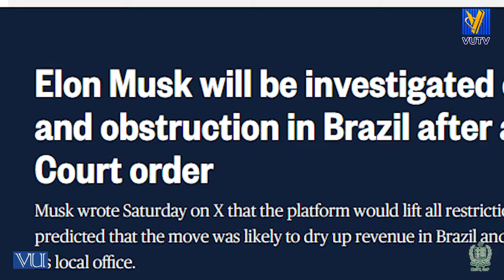Media Ethics in Pakistan | Insights from Veteran Journalist Muneeb Farooq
Podcast: Media Ethics in Pakistan - Insights from Veteran Journalist Muneeb Farooq,
Welcome to the VU Podcast! In this insightful episode, we explore the intricate landscape of media ethics in Pakistan with our distinguished guest, Muneeb Farooq. A veteran journalist and respected TV anchor, Muneeb Farooq shares his expert opinion on the ethical challenges and responsibilities faced by media professionals in Pakistan today.
In This Episode:
An overview of the current state of media ethics in Pakistan Real-life cases and examples of ethical dilemmas in journalism,
The influence of political and social pressures on media integrity,
The role and responsibility of the media in shaping public perception,
Practical strategies for journalists to maintain ethical standards,
🌟 About Muneeb Farooq:
Muneeb Farooq is a renowned journalist and TV anchor with extensive experience in covering political and social issues in Pakistan. Known for his insightful analysis and balanced reporting, Muneeb brings a wealth of knowledge and firsthand experience to our discussion on media ethics.
📢 Join the Conversation:
We invite you to share your thoughts and questions in the comments below.
What do you believe are the most pressing ethical issues in Pakistani media? How can the industry improve its standards?